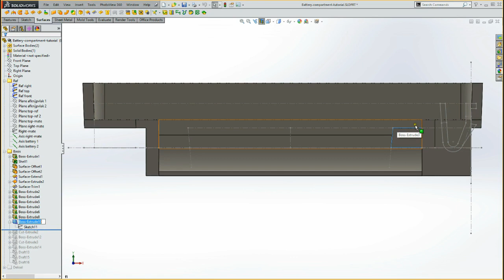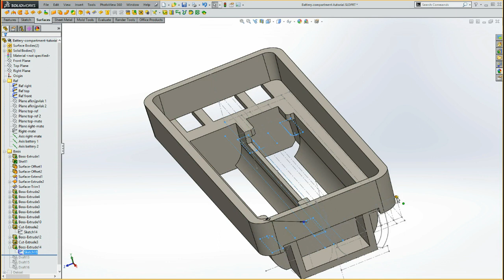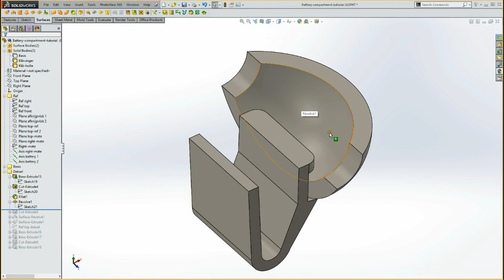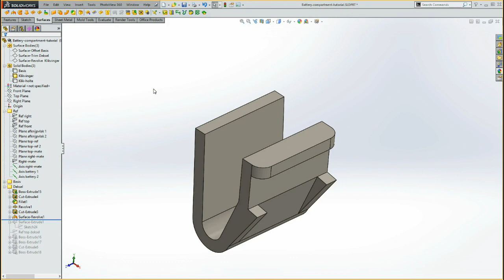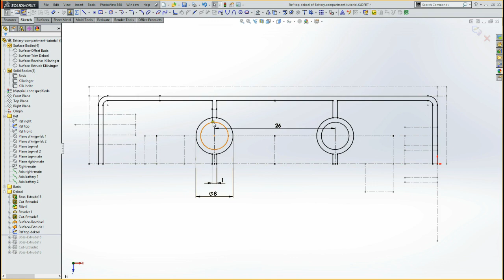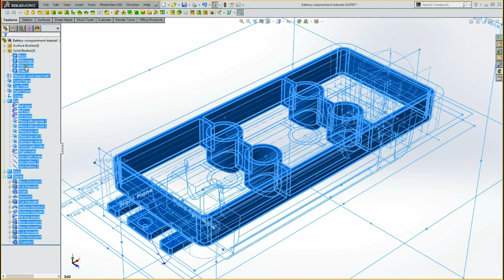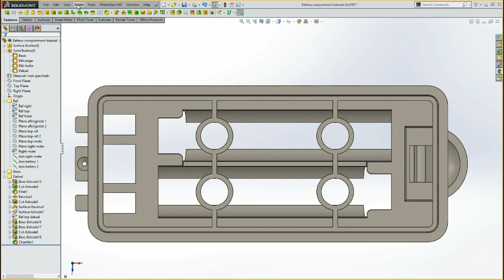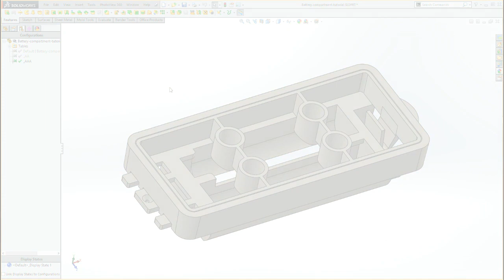2.09b Batterij-vak; prt-2, de details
Tutorial waarbij een batterij-vak wordt gemodelleerd dat daarna als base-part wordt geplaatst in een behuizingsdeel.
Met behulp van een designtable worden 2 configuraties aangemaakt voor verschillende batterij-formaten.